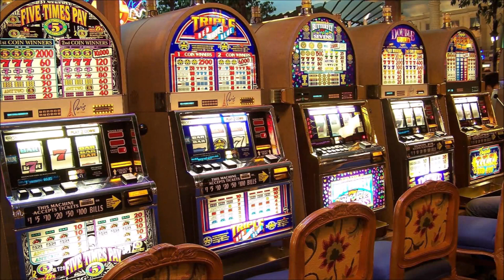INESS do UCHA #15: Dane z hriechu sú vábivé, Slováci im tlieskajú, no je to komplikovanejšie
Keď sa vám účet nebezpečne začína vyprázdňovať, nové auto nekupujete, však? Politici to majú ináč. Neexistuje taký rast daňových príjmov, ktorý by v nich uspokojil žiadzu zvyšovať výdavky. A tak to tu máme v plnej sile – rodinný balík aj krúžkovné, platy štátnej správy, ... . Ups, akosi na to nemáme? Zdaňme hazard, veď je hriešny. Ako to s daňami z hriechu býva a ako sú zdôvodnené a vyčíslené tzv. „negatívne externality“ približuje vo svojom komentári Radovan Ďurana.